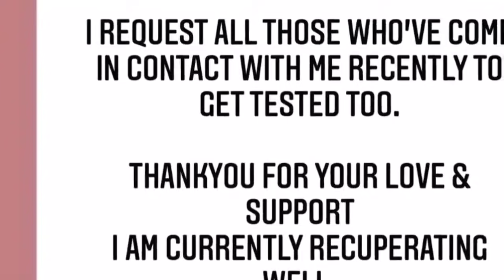Thalapathy65, Maanaadu Shotting Update, Doctor, Annatha, Laabam Movie Update, Simbu, Sivakarthikayan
Thalapathy 65, Maanaadu Shotting Update, Doctor, Annatha, Laabam Movie Update | Simbu | VJS |